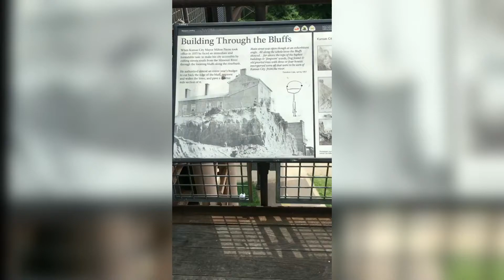Bike Shorts - Kansas City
We were in Kansas City for a few days with family. While there we took bike share for a ride..